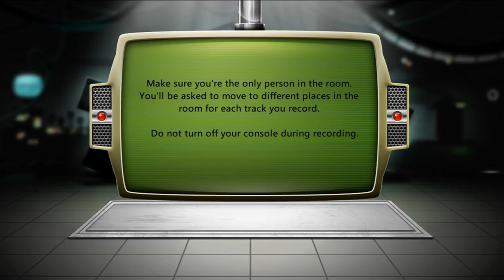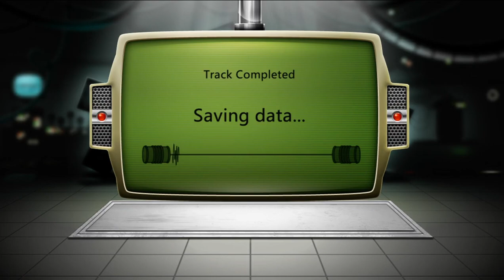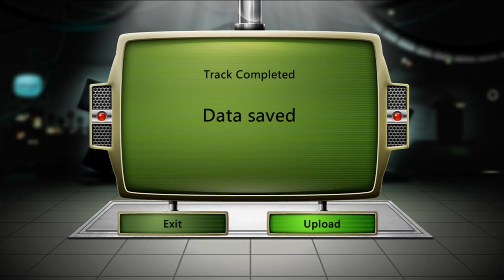Voice Studio Xbox 360 Kinect Tin Can Baby Babbler glasses avatar awards achievements part 1 of 2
Here is a 720P sample of the Voice Studio app that is designed to improve the voice recognition technology of the Kinect.  So do your part and help out and try out the app.  This video is showing the Tin Can avatar award at 2:40.  The Baby Babbler achievement at 4:51.  The eyeglasses avatar award at 6:50.  The app also gives a glimpse at some possible future voice commands.